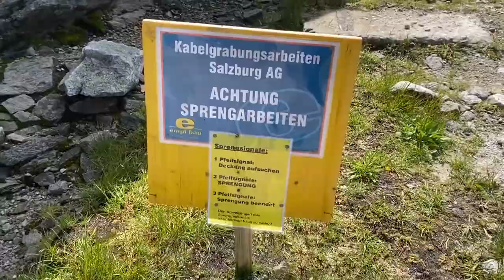DIE HÖCHSTE BAUSTELLE DER SALZBURG AG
Die Salzburg Netz GmbH arbeitet zur Zeit in luftigen Höhen. Auf 2.300 Metern Seehöhe wird ein beschädigtes Stromkabel ersetzt. Das 10 kV Kabel ist vor dem Wintereinbruch 2018 durch einen Felssturz zerstört worden und kann aufgrund des schneereichen Winters 2019 erst jetzt repariert werden.
Um die Stromversorgung auch über die Wintermonate zu garantieren, richtete die Salzburg Netz GmbH ein Provisorium ein, das auch während der Grabungen noch in Betrieb ist. Vor dem Start der Bauarbeiten legte das Unternehmen gemeinsam mit Geologen und in Abstimmung mit dem Naturschutz den neuen Verlauf der Leitung fest. Bei der Planung der alternativen, nicht felssturzgefährdeten Trasse war besondere Vorsicht geboten, da der Weißsee an der Grenze zum Nationalpark liegt.

Der Startschuss für die Bauarbeiten erfolgte nach der Schneeschmelze im Frühsommer 2020. Es mussten insgesamt 5 Kabeltrommeln mit einem Gesamtgewicht von 3,3 Tonnen ins Hochgebirge gebracht werden. Seither arbeiten die Techniker der Salzburg Netz GmbH an der neuen 10 kV Leitung. Für die Verlegung der rund 1.500 Meter Kabel sind aufgrund des harten Gesteins auch partielle Sprengungen notwendig. Die gesamten Arbeiten im Hochgebirge werden von einer ökologischen Bauaufsicht begleitet, die genau darauf achtet, dass die Natur nicht zu Schaden kommt. Selbst die Wege für Bagger und Mannschaft sind von den Geologen festgelegt worden. Der Humus, der im Zuge der Arbeiten abgetragen werden muss, lagert in der Zwischenzeit auf einem Vlies und wird nach Fertigstellung der Baustelle wieder an Ort und Stelle aufgetragen. Die neue 10 kV Leitung geht voraussichtlich mit September in Betrieb.